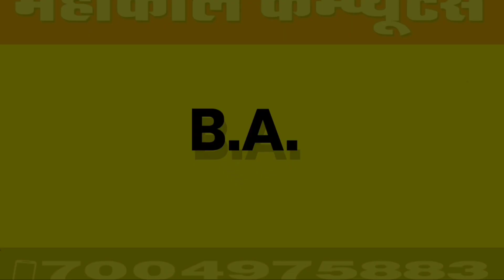सीवान जंक्शन पर टेम्पू वालों से बात-चीत,नीतीश पर भड़क के फायर हैं ।। Samay Siwan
Producer by: Samay Siwan